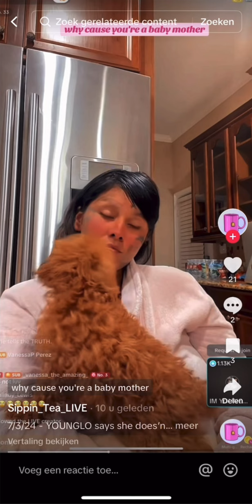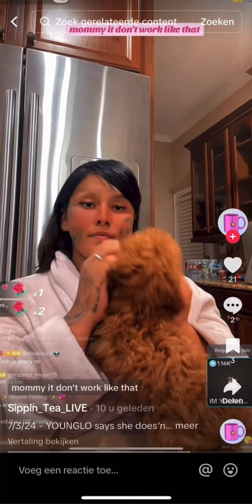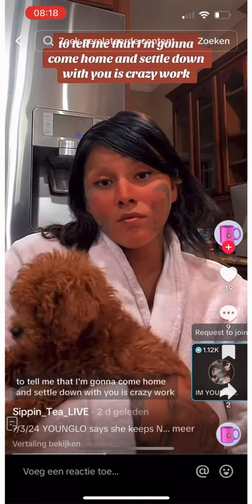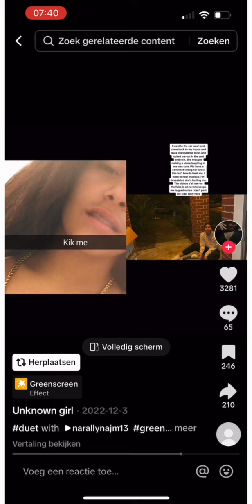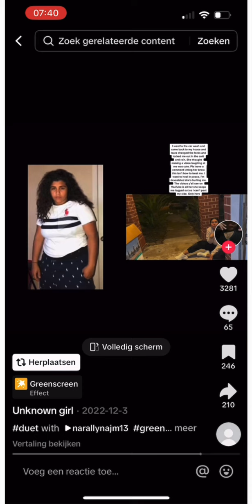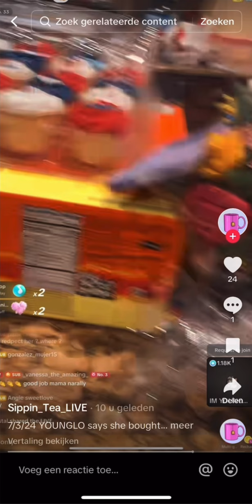Narally Najm arguing with Laura Najm